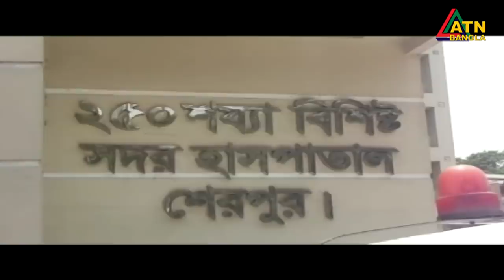এটিএন বাংলা প্রতিঘন্টার সংবাদ । 12pm | 04.05.2020 | ATN Bangla Hourly News